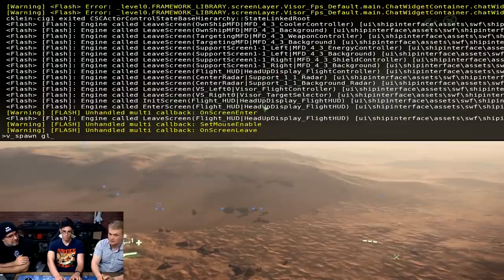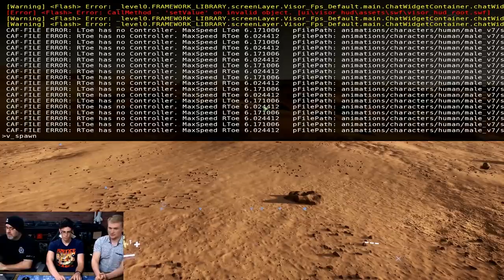Reverse the verse Nuevo modelo de vuelo - EL HANGAR - Español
Vamos a repasar las preguntas que se hicieron en este RTV donde hablaremos del nuevo modelo de vuelo que entrará con la esperada 3.5